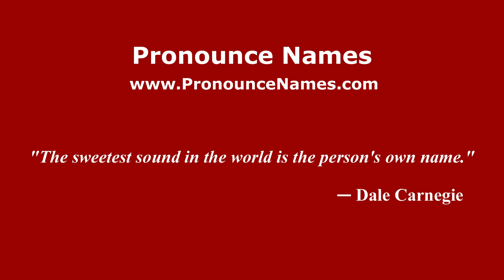How to pronounce Blancas (Mexico/Mexican Spanish) - PronounceNames.com